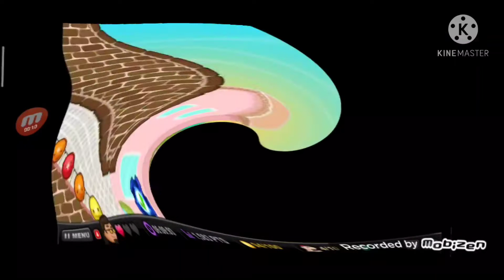Kahuna Backwards 100 Coins 1000 Flutes